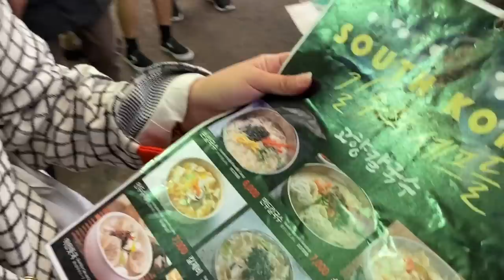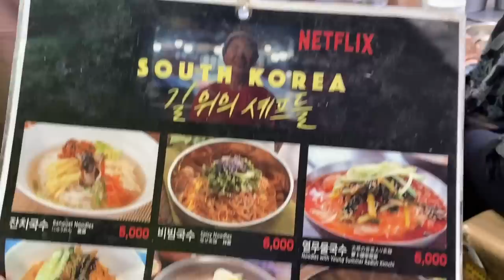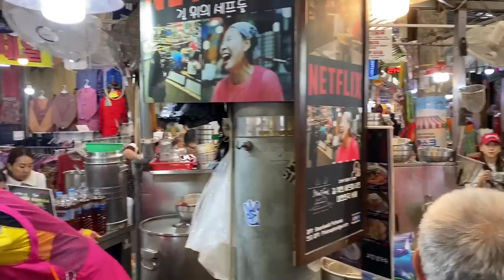KOREA'S FAMOUS GWANGJANG MARKET MUKBANG VLOG | NETFLIX STREETFOOD ASIA & MORE!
Hi guys! I am Dave, a Filipino vlogger. I'm finally in Seoul, South Korea. In this Korea travel vlog 2022, I will share with you my Gwangjang Market mukbang or food trip. This is one of the biggest and most famous traditional markets in Korea. Our highlight for this vlog is our experience in the kalguksu or noodles stall of the ahjumma who was featured in Netflix Streetfood Asia's Seoul Korea episode. Enjoy this vlog!